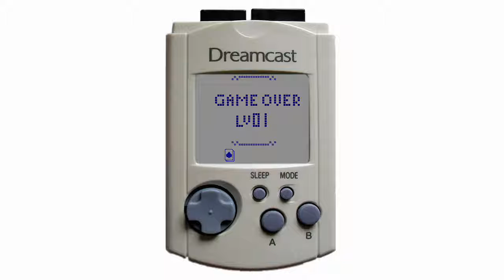Game within a game